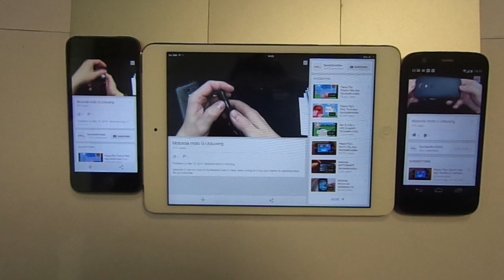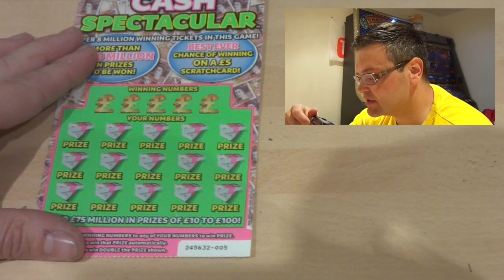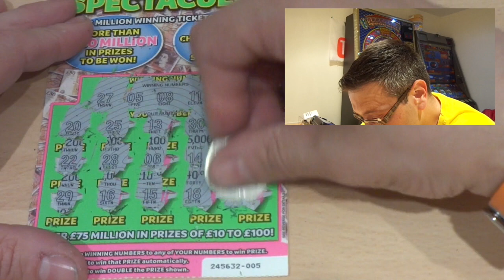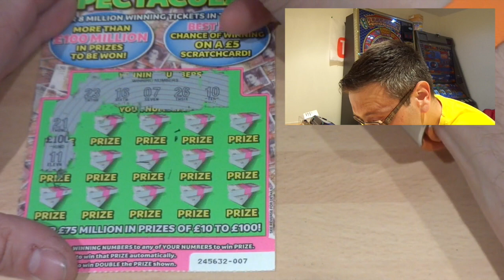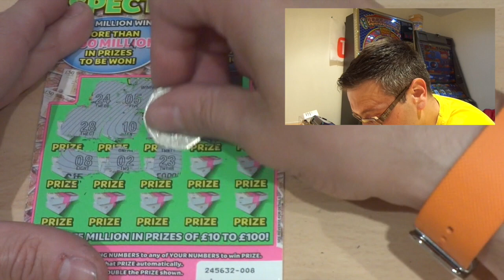Facebook Scratchcards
Vlog

Snapchat scratchcardking